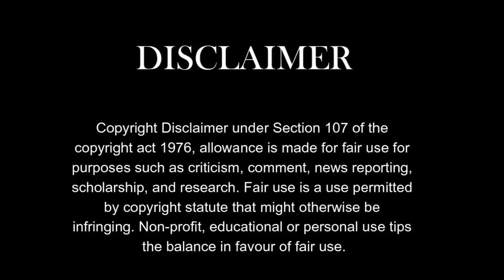দিদিভাইয়ের কপালে ভাত জুটলো না 🫣🫣রবিবার দিনেও দাদাভাই কে কাজে যেতে হলো 🤣🤣কি খেল দেখাচ্ছে প্রকৃতি 🤣🤣🤣